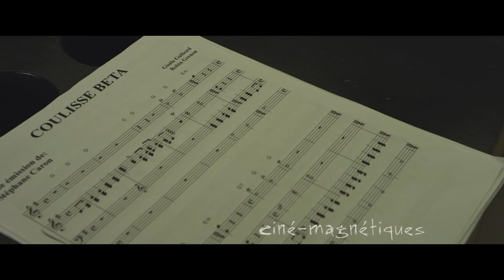SE 0231 OCT14 15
Nicholas Raymond-Giasson
Préparateur physique